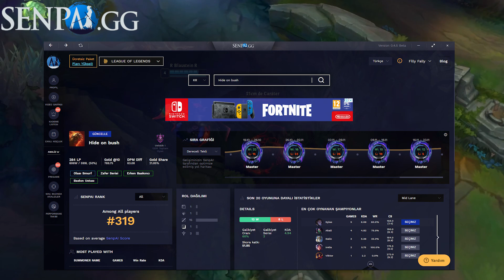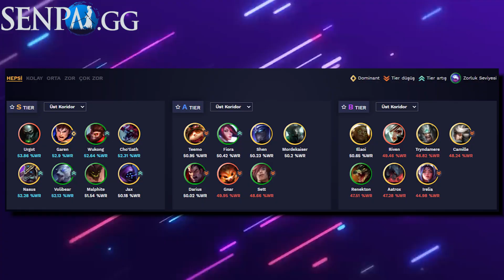11.6 YAMASI ÖZEL TIER LIST @SENPAI.GG - League of Legends Sezon 11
Bugün sizler için lol 11.6 tier list videosu ile karşınızdayım.
Final buildlerini ve rünlerini buradan bulabilirsiniz!

Zaman Damgaları :
00:00 Senpai.gg
01:28 TOP
03:29 JUNGLE
05:25 MID
07:24 ADC
09:04 SUPPORT

Senpai.gg nedir?

Yapay zeka destekli oyun yardımcı programı olan Senpai.gg internete girip profilinizi aratmadan tek bir arayüz üzerinden sihirdar adınızı aratarak maç analizinizi karşılaşmlarınızdaki başarım oranlarınızı ve istatistiklerinizi göstermekte. Aynı zamanda canlı olarak oynamakta olduğunuz oyunun, şampiyon seçim ekranında rakibinizin seçtiği şampiyona karşı alınabilecek kazanma oranı en yüksek şampiyonlarıda göstermekte.